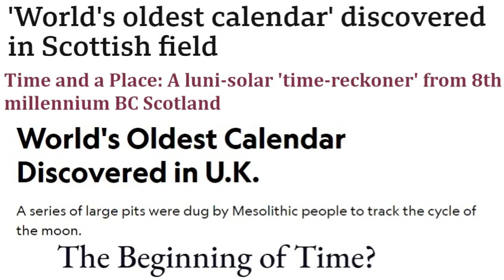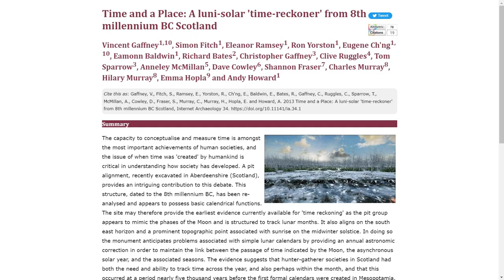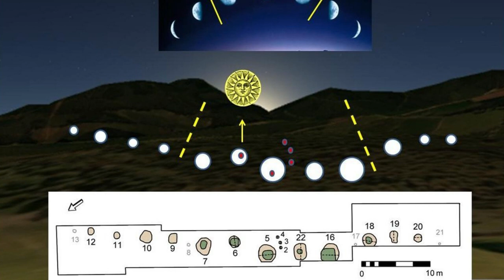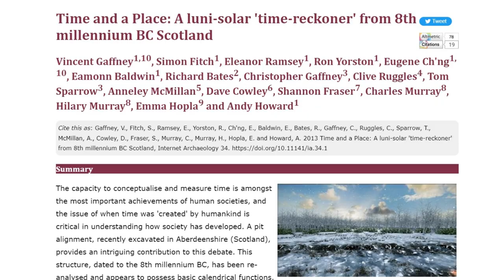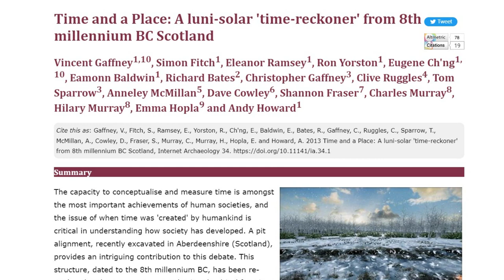The Secrets of the World’s Oldest Calendar Revealed: The Mesolithic Hunter-Gatherer Time Keepers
If I was to ask you where the oldest calendar in the world was found, where would you say? Some may say somewhere exotic like ancient Babylon or ancient Egypt; others might say don’t know, don’t care – if that that’s you, I’ll see you later;  how many would say Scotland however?

Today, I’ve come Warren Field in Aberdeenshire, the site of the oldest calendar in the world. Dating back 10,000 years ago to around 8,000 BC, this Mesolithic monument predates what was previously thought to have been the world’s oldest calendar by around 5,000 years, which was found in Mesopotamia.

The calendar is a series of 12 pits in the shape of a general arc that mimic the phases of the Moon and track the lunar months. There are also three smaller, undated, postholes adjacent to the central, and largest pit (pit number 5). This lunar calendar was also aligned with the Midwinter Sunrise, which worked to calibrate the calendar. Without this calibration, the lunar calendar which inevitably fall out of sync with the seasons as a lunar calendar alone is not an accurate tracker of seasons without some correction

As Vince Gaffney, Professor of Landscape Archaeology at the University of Birmingham Gaffney and his colleagues write in Time and a Place: A luni-solar 'time-reckoner' from 8th millennium BC Scotland, published in the Internet Archaeology in 2013:

Warren Field, Wikipedia - Warren Field - Wikipedia

BBC News - 'World's oldest calendar' discovered in Scottish field 'World's oldest calendar' discovered in Scottish field - BBC News

National Geographic, World's Oldest Calendar Discovered in U.K. World's Oldest Calendar Discovered in U.K. (nationalgeographic.com)

Creative Commons Imagery:

Figure 4: Warren Field during excavation in 2005 and showing pits 20 to 5 (see Figure 3 for details). Photograph by Moira Greig (©Aberdeenshire Council Archaeology Service Ref AAS-05-02-CT75). Internet Archaeol. 34. Gaffney at al.

Figure 5: Pits 5 and 6 during excavation. Post-pits 2 to 4 are in the foreground (© Charles Murray) Internet Archaeol. 34. Gaffney at al. Figure 5 (intarch.ac.uk)

Figure 10: The plan of the Warren Field pit alignment below the symbolic arrangement of the pits in relation to the Slug Road pass. Green indicates a later recut and greyed features are of uncertain character. 2009, fig. 3). Internet Archaeol. 34. Gaffney at al. Figure 10 (intarch.ac.uk)

Figure 15: Areas in yellow provide clear views of the midwinter solstice within the frame of the Slug Road pass. Diamonds indicate the position of lithic scatters. Internet Archaeol. 34. Gaffney at al. Figure 15 (intarch.ac.uk)